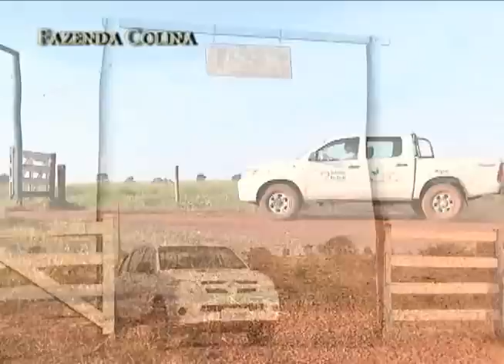fazenda colina rio verde m. grosso ms.wmv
reportagem em rio verde de mato grosso no mato grosso do sul